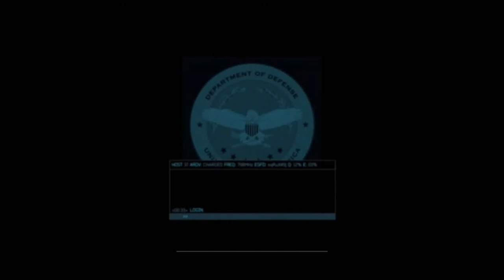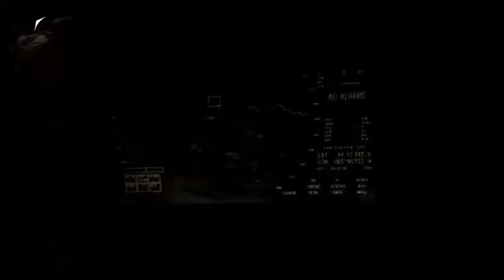Call of Duty - Modern Warfare : Prologue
Hey hello viewers today i am showing you a world class gameplay of COD 3
this is going to be a fun subscibe or COD 3 will kill you .